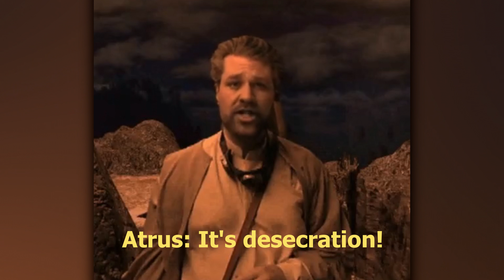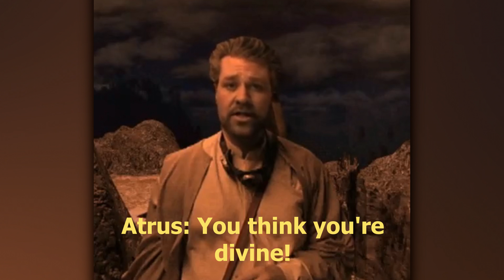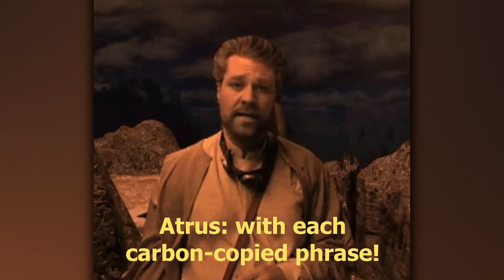Atrus vs Gehn: A Myst-themed parody of "Barbie Girl" by Aqua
CAUTION: LYRICS CONTAIN SPOILERS FOR "Myst: The Book of Atrus"

My newest Myst-themed music video has finally arrived! The song is a parody of "Barbie Girl" by Aqua, and the animated visuals were generated using the "Reface" app for iOS

I had this parody idea in my mind for 2 years before I finally completed it just recently. I hope that my fellow Myst fans will find the results to be thoroughly amusing!